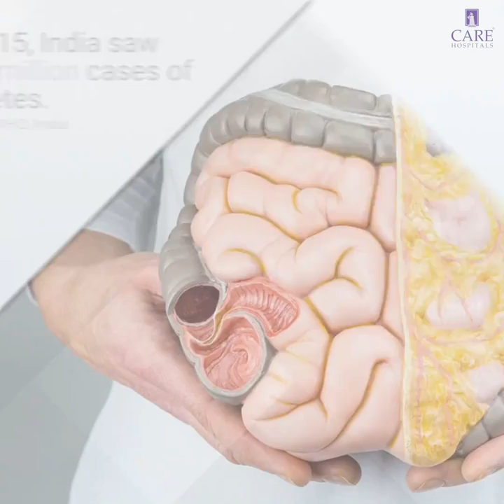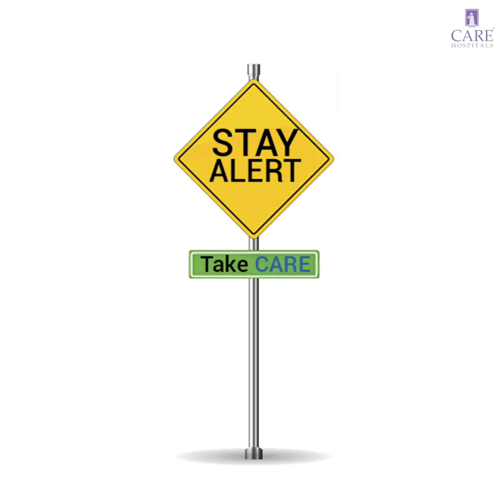Diabetes - Symptoms & Prevention Tips | CARE Hospitals, India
We decided to answer some of your basic FAQs about diabetes, on the occasion of Diabetes Day, today!